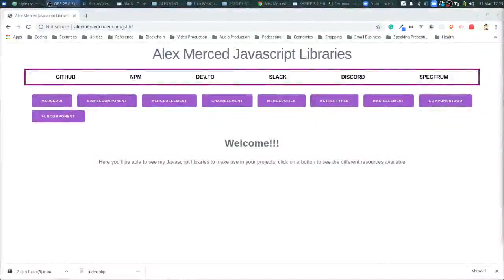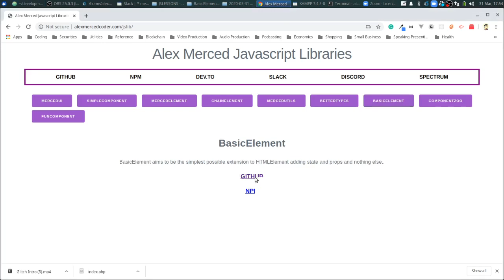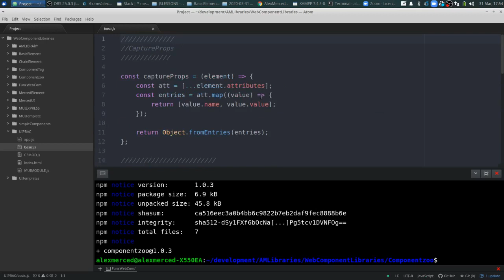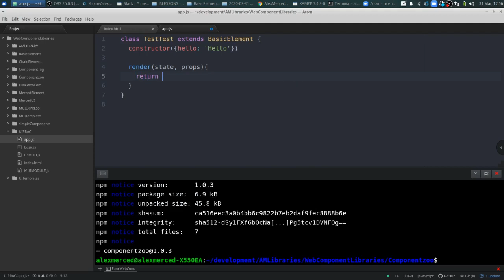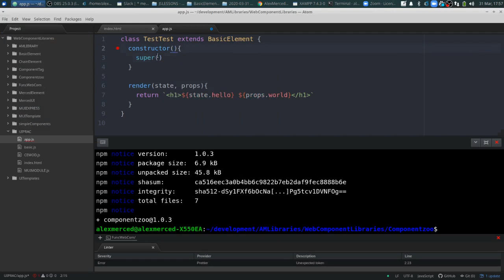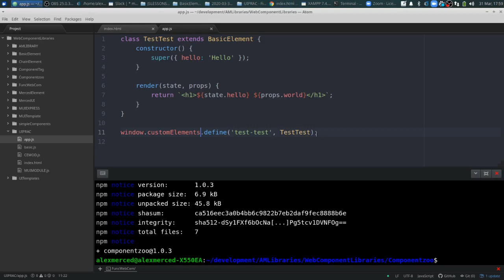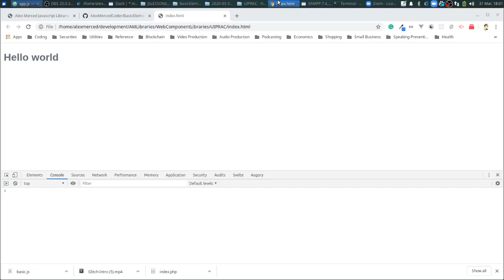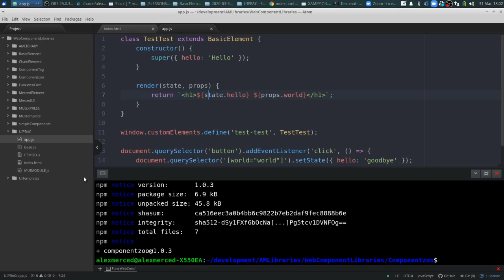AM Coder - BasicElement - Easy Web Component Base Class (Library is Less 1kb)